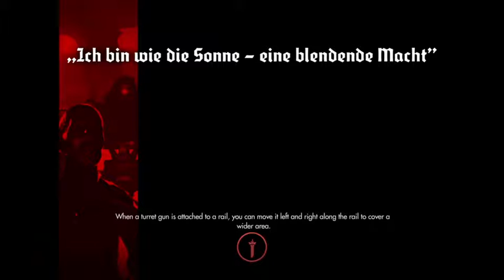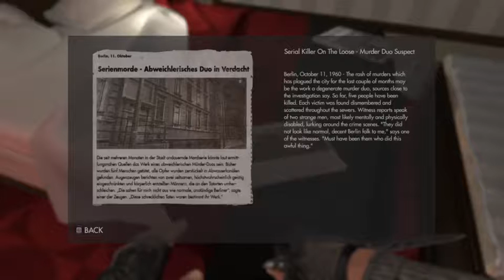Surviving Wolfenstein: The New Order Part 3